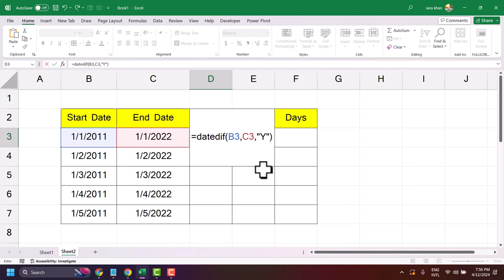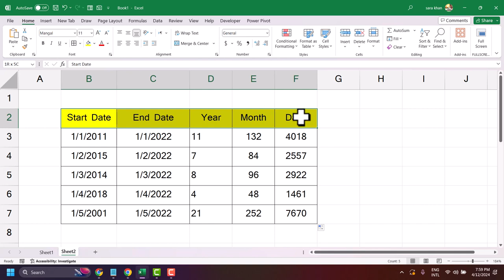How To Calculate Difference in Two Dates In Excel | Easy Excel Formula For Date Difference